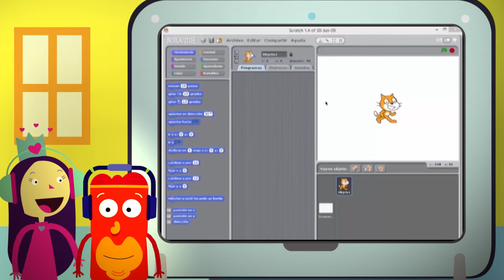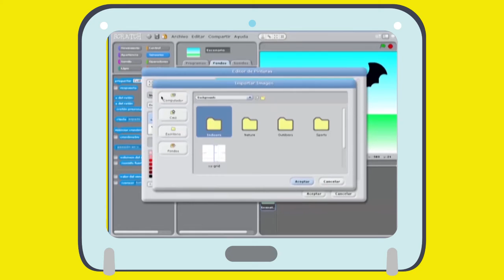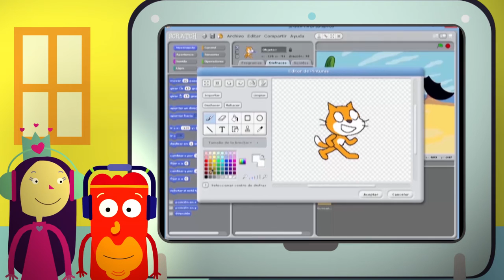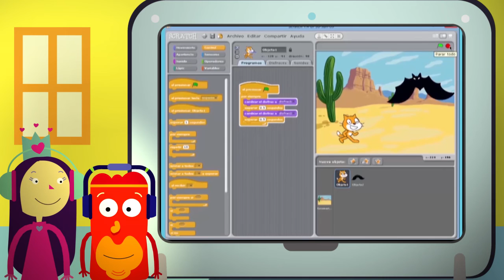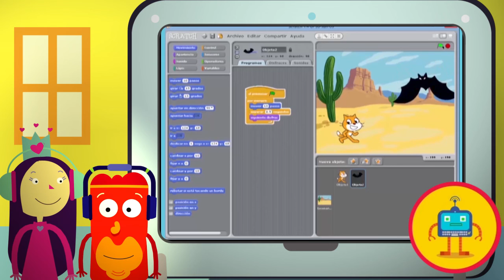Serie Neti y sus ciberamigos Exploramos scratch: ¿Cómo hacer una animación con Scratch? Nivel 1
Ada y Coco Loco están dando sus primeros pasos con Scratch, la aplicación del "gatito" que sirve para programar. Con la ayuda de Neti, logran animar a un personaje.

El video es parte de los materiales de formación en Alfabetización Digital y Pensamiento Computacional.
La serie fue creada en el marco del Plan S@rmiento BA, con la participación de alumnos de escuelas primarias de gestión estatal de la Ciudad. Presenta contenidos de Educación Digital a través de animaciones y videojuegos.​